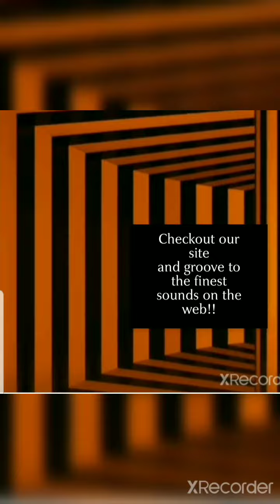Who Loves You The Most RogerParish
Released 1985 PM Arts Records

..but the doodooskatting is from me practicing yesterday... getting back in shape. I hope you enjoy!